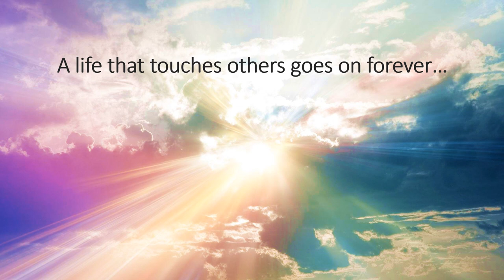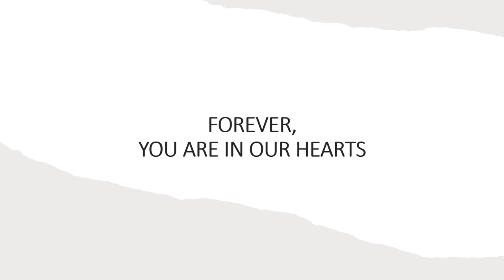In Loving Memory of John McShane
Everyone who knew him loved him.  John will forever be missed.